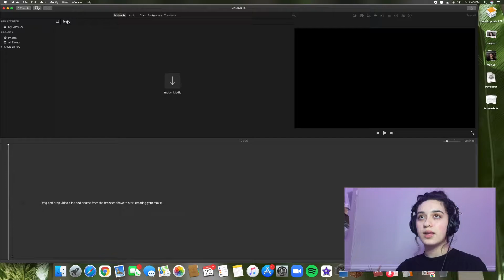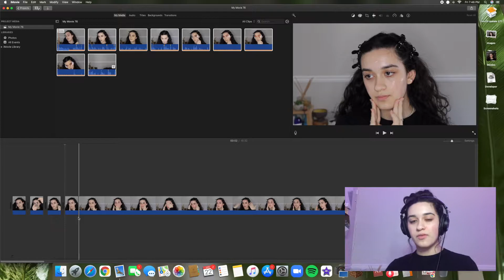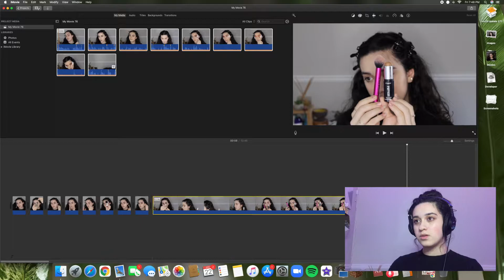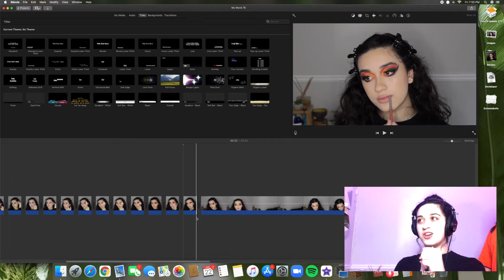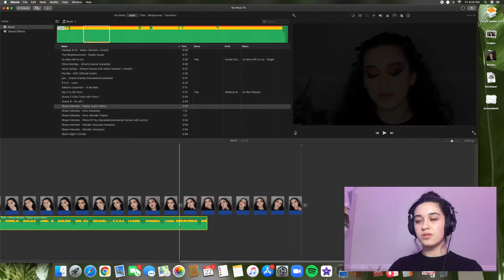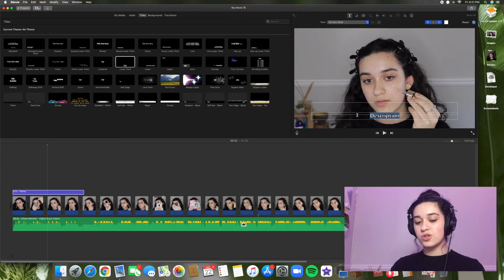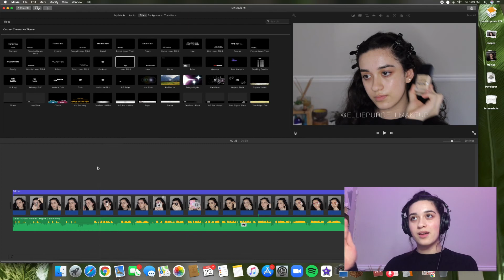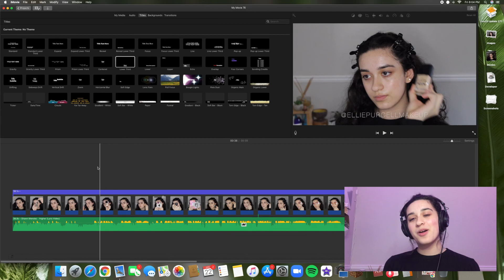HOW I EDIT MY MAKEUP VIDEOS FOR INSTAGRAM♡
this is how i edit my instagram makeup videos! go follow me if you havent🤎😁
hey guys! i had sooo much fun doing this and hope you guys enjoyed the video!
Comment any thing you guys want to see, video recommendations, what products, brushes, hair accessories, ANYTHING you wanna know and I will answer!

Song~ Canals- Karud Joakim & Higher- Shawn Mendes

Sub count (so i can keep progress)
29   :)